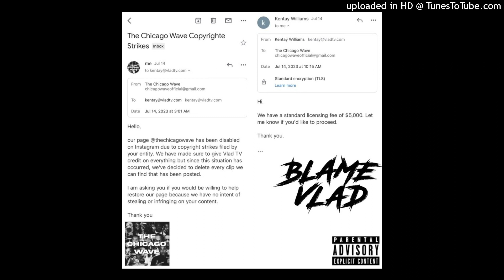The Chicago Wave - “Blame Vlad” (Vlad TV Diss) (Sad Songs Remix)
Lyrics:

[Hook]:
I said I’m sorry, for copyrighting
I didn’t try it
All the biting
I didn’t pay for all the licensing, noooo
I know how it feeeellll to get my page clapped
And I don’t blame Instagram, I just blame Vlad
100K followers why did you take that?
You didn’t have to go and do it with yo lame ass

[Verse]:
Vlad TV on some bullshit with the copyrights
I was just posting interviews, then I got striked
Page gone 24 hours, man it ain’t right
Chicago Wave put on for the city, every

If you ask me how I feel, I’m gon’ tell you that I’m hurt
Four years of pushing and posting, yeah I put in work
Losing everything I worked for, I just go berserk
Feelin’ like J Mane, I bug the fuck up, saying bad words

I might not post clips again, no more SayCheese
There’s bloggers who keep it cool, shoutout Sixteen
Shoutout everyone who support, y’all the real team
Gonna come back harder than ever, just believe me

[Hook]

[Verse 2]:
Shoutout TruthTeller, shoutout Drea O
Shout out International Drill Music, that’s my bro
Shoutout to Chicago Rap, you know how it go
Shoutout Plugged Soundz, they tried to warn me about the folks

I’ve been stressing, dealing, with this page gone
I don’t know how many times I checked my phone
At least Drill Music 00 staying strong
And Vlad TV did us bogus, why you do us wrong?

4th Quarter TV showing love to the city
They say we the top blog, we got love from the city
Even Akademiks recognize us from the city
We stay humble, but they say Vlad ain’t fuckin’ with me

[Hook]